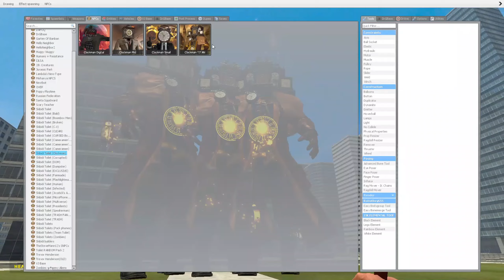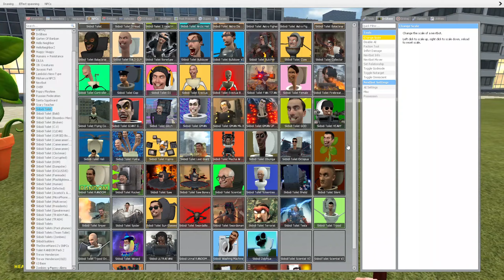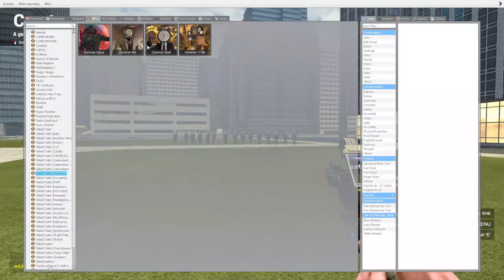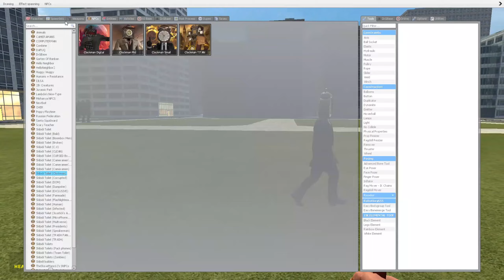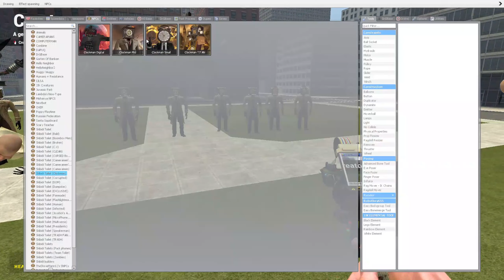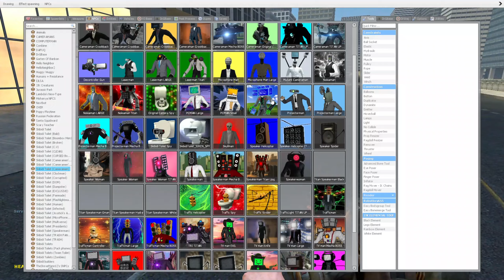NEW UFO SKIBIDI TOILET VS TITAN CLOCKMAN AND OTHERS In Garry's Mod!